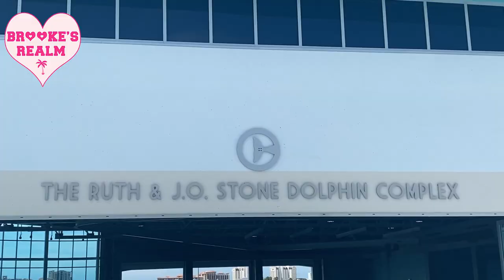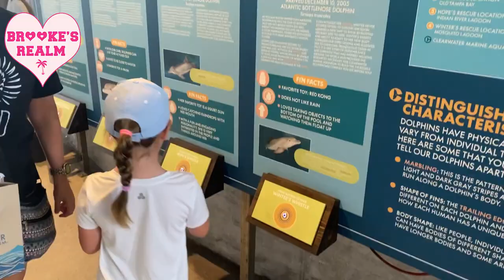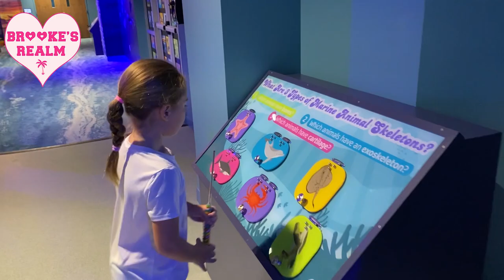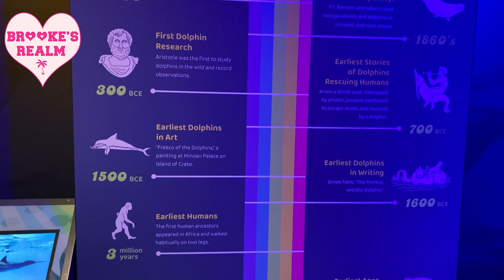Brooke's Realm Visits Clearwater Marine Aquarium August 2022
Brooke visits Clearwater Marine Aquarium and sees dolphins, otters, turtles, sharks, stingrays, and more.